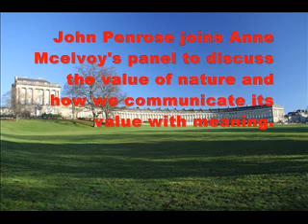John Penrose on Start The Week - Part 5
On Start the Week Anne McElvoy talks to the environmental campaigner Tony Juniper about putting a price on nature, and reframing the importance of the natural world in terms of finance. But the writer William Fiennes believes it's the imagination and not discussion of dividends and capital that will inspire the next generation, and Ngaire Woods argues that governments and business should be run by goals and values, and not the balance sheet. The Tory MP, John Penrose, looks at whether we should be doing more to protect city skylines and townscapes.